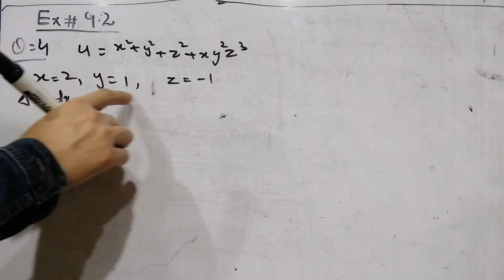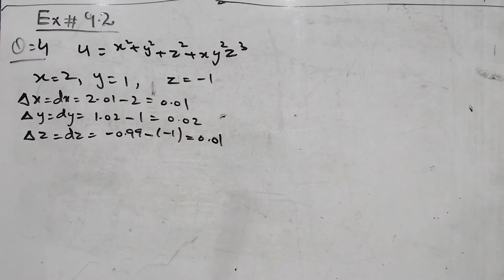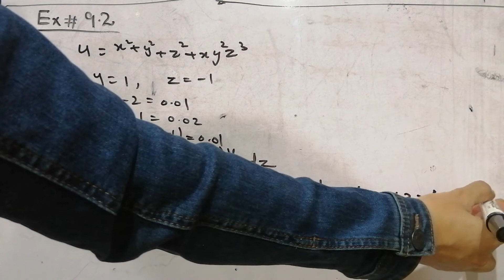Exercise 9.2,Question 4, Calculus with Analytic Geometry, BSc